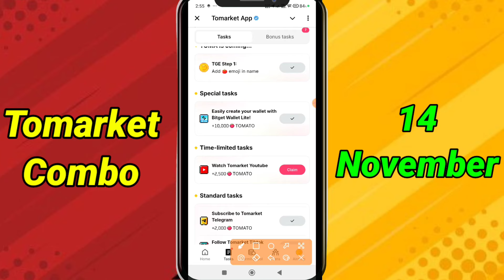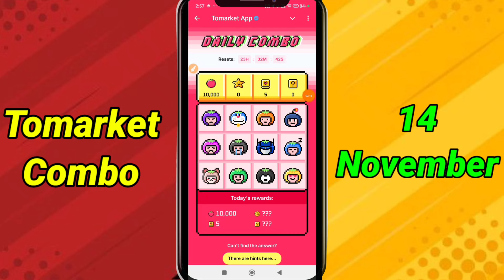🍅Tomarket Airdrop Combo 14 November | Tomarket Daily Combo Today | Tomarket Secret Combo Today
34 september tomarket combo
tomarket airdrop combo
tomarket airdrop
tomarket withdraw
tomarket wallet connect

your queries;
tomarket app
tomarket airdrop
tomarket airdrop price prediction
tomarket mining
tomarket telegram
tomarket daily combo
tomato coin
tomarket airdrop